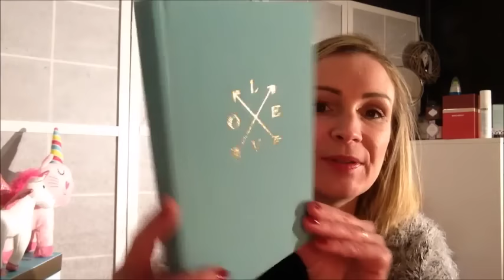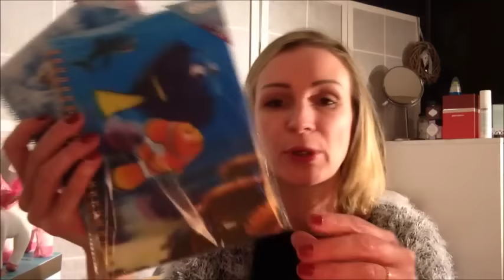🎄 Vlogmas 32 : Haul Action, Hyôga "attaque", Nouvelle Année,...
Bonjour, aujourd'hui on se retrouve pour un nouveau Vlogmas :) Finalement, les vlogmas continueront jusqu'à la fin du mois ;)